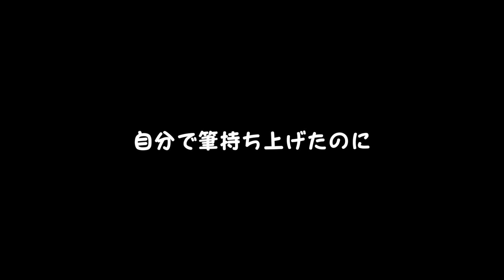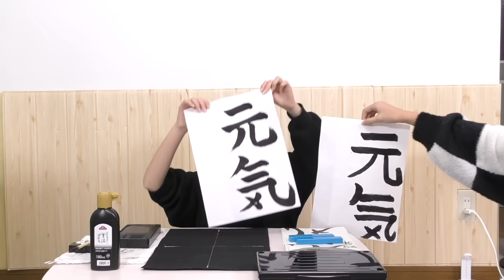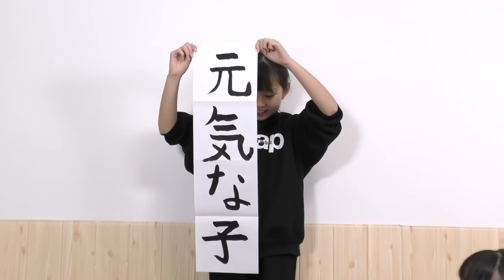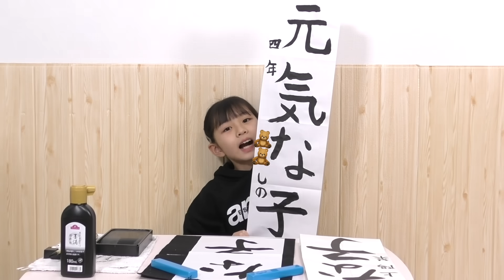【冬休みの宿題】苦手な習字はお姉ちゃんに書いてもらう？筆の動かし方がおかしい...筆は持たないで書く？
2024年の初動画は2人で書き初め✨
習字が苦手な妹のしのと習字が上手な姉のさゆが分かりやすく丁寧に教えてもいたら
上手に書けるようになるのでしょうか🙂

今年もどうぞよろしお願いします❤️